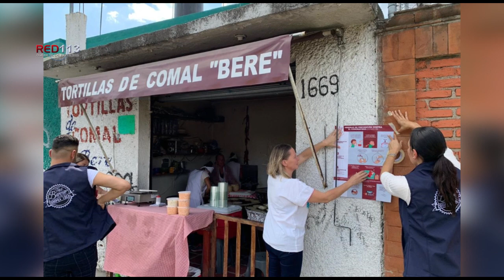Continúa Gobierno de Morelia campaña informativa de prevención para la ciudadanía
• La administración municipal que encabeza Raúl Morón tiene un firme objetivo de mitigar impacto del COVID-19

• Los trípticos y carteles de han repartido en establecimientos y domicilios de todo el municipio

Morelia, Mich., a 23 de marzo de 2020.-
Como parte del firme objetivo del Gobierno de Morelia, de brindar a la gente la información necesaria para prevenir y así mitigar los efectos de la contingencia por el COVID-19, la campaña de entrega de trípticos y colocación de carteles, avanza de forma satisfactoria por todo el municipio, tanto en domicilios como en establecimientos.
El presidente municipal de Morelia, Raúl Morón Orozco, consciente del papel trascendental que ocupa la sociedad para la aminoración del impacto por esta situación mundial, ha dirigido un intenso movimiento de carácter informativo, con el objetivo de que la sociedad conozca los lineamientos preventivos de la Secretaría de Salud Federal y adopte las acciones necesarias para su protección.
Funcionarios de la administración municipal, continuaron el recorrido por diversas zonas de Morelia, en donde colocaron carteles en establecimientos comerciales como restaurantes, los cuales detallan la técnica correcta para el lavado de manos, además de recordarle a los dueños de dichos negocios, la necesidad de mantener una distancia de alrededor de 1.5 metros entre mesas y la importancia de contar con gel desinfectante.
En cuanto a la entrega de trípticos, esta se centró sobre todo en transeúntes y domicilios y se le recordó a la población que, dentro de lo posible, resguardarse en su domicilio es un factor esencial, además de evitar las compras de pánico en pro del bien común.
El Gobierno de Morelia reitera que todas sus actividades y responsabilidades ante la población, como los servicios públicos, continúan con toda normalidad.